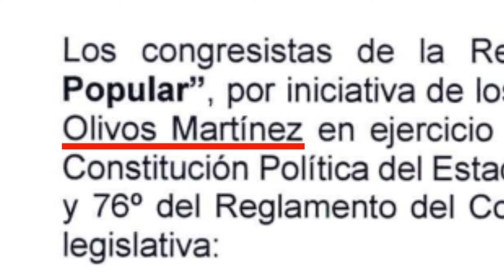APROBADO: Suspensión del IGV a productos del Mercado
✅ APROBADO: Proyecto de Ley suspende el IGV a productos de la canasta básica familiar, fue aprobado por el pleno

Esta iniciativa de mi autoría, aliviará temporalmente la alicaída economía de todos los que más necesitan, reduciendo el costo de diversos productos (pollo, los huevos, el arroz, azúcar, harinas, etc), debido a que todos son afectados, incluso los más desprotegidos.